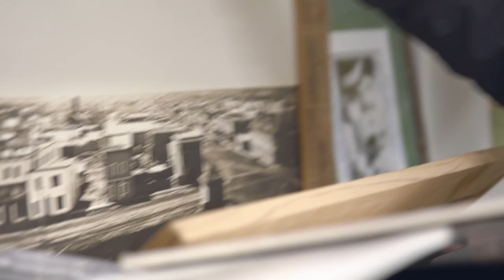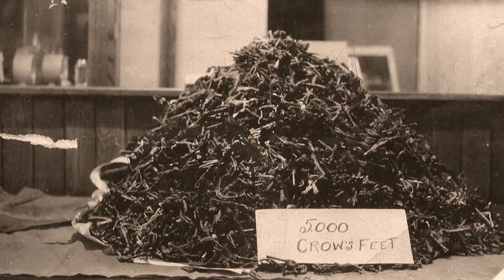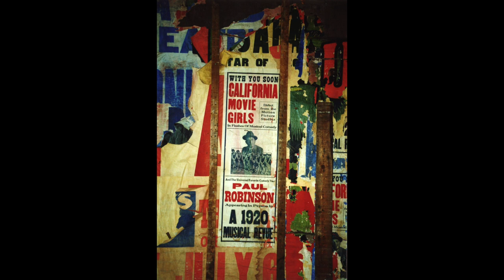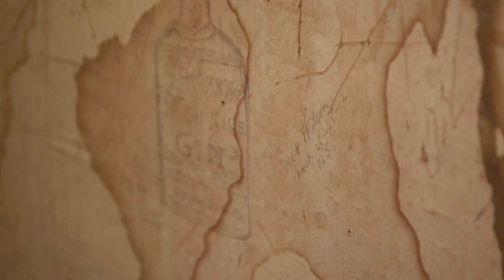The Historical Bailey Theatre